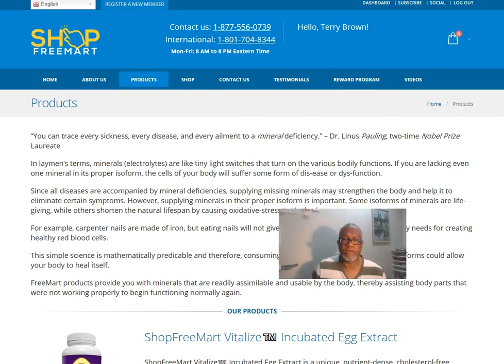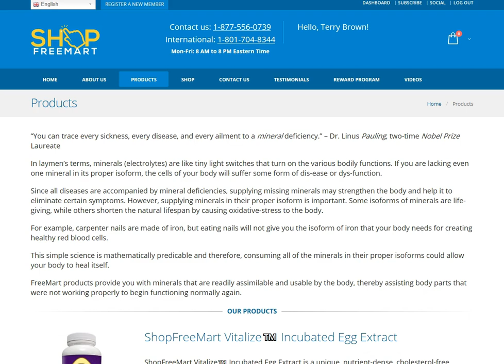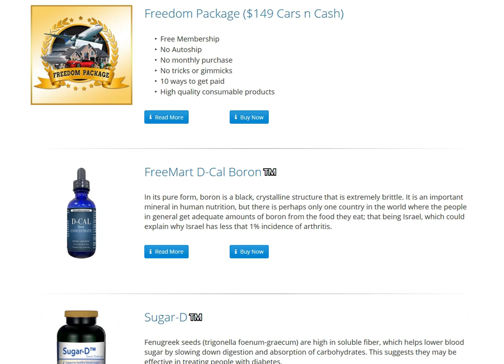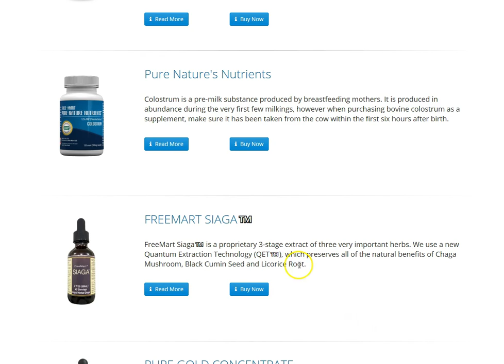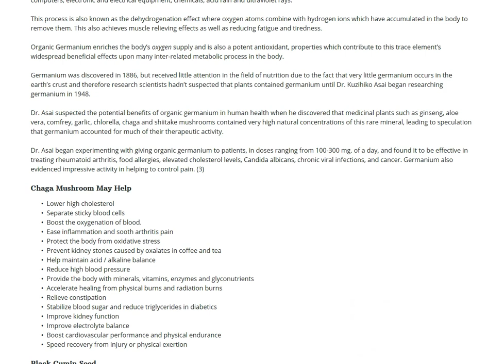Freemart - Siaga | Plus A No Enrolling Marketing System Biz!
FreeMart's products are some of the very best products in the health and wellness space.  They are not your "me too" products and they flat out work.

With our marketing system business, learn how we’re generating over 4000 leads weekly with our amazing simple, system.  It's automatic!!